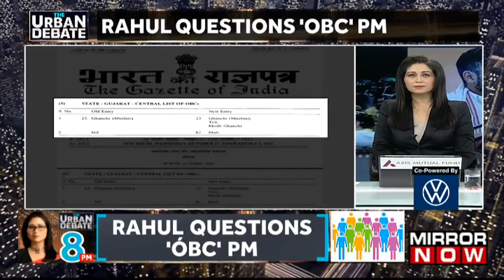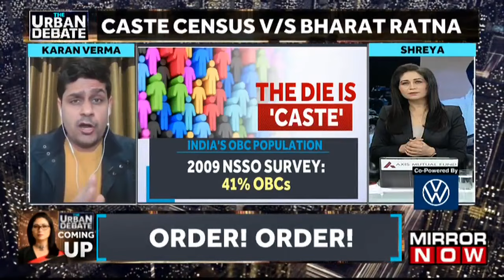Rahul Gandhi Claims 'PM Modi Not Born OBC'; Has BJP Outplayed Congress Caste Card? | Urban Debate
In this episode of Urban debate, anchor Shreya Dhoundial will discuss how religion and caste play a role in Indian Politics. This comes after Congress leader Rahul Gandhi again made a scathing attack on PM Narendra Modi. The Gandhi Scion this time claimed to reveal the biggest truth about the PM’s caste. He accused the PM of “misleading” people by “identifying himself as an OBC”. Full story here.
A panel of experts has joined Shreya Dhoundial to discuss this in detail. Author, Karan Verma says “The Opposition has to draw a Lakshman Rekha. The PM never brings 'caste' of anyone. RaGa crossed the line..” Watch the full discussion to know more and follow Mirror Now for the latest updates.